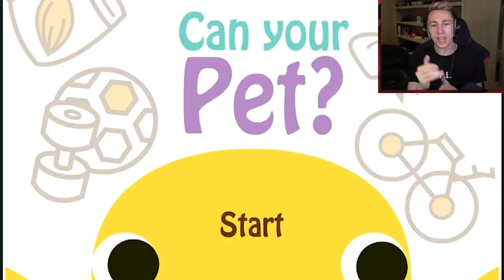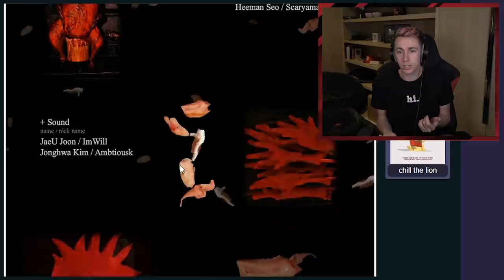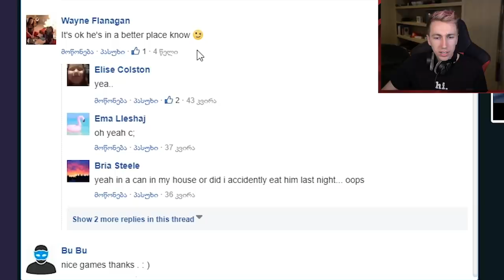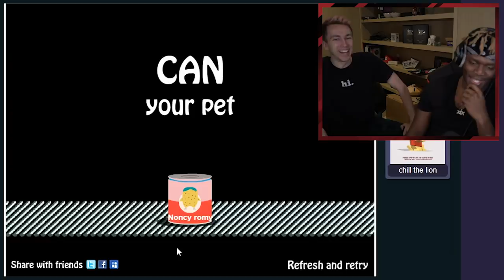I shouldn't have played this game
Let me know random games you want me to play!

Simon/Miniminter/mm7games